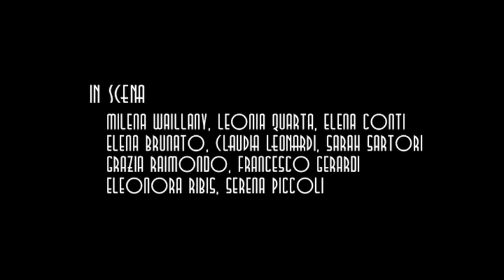Intervista a Monique Arnaud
in scena Milena Wayllany, Leonia Quarta, Elena Conti, Elena Brunato, Sarah Sartori, Grazia Raimondo, Francesco Gerardi, Eleonora Ribis, Serena Piccoli

a cura di Monique Arnaud
con Stefano Monti

produzione Fondazione Teatro Due
in collaborazione con Università IUAV di Venezia -- Facoltà di Design e Arti.

regia video Lucrezia Le Moli